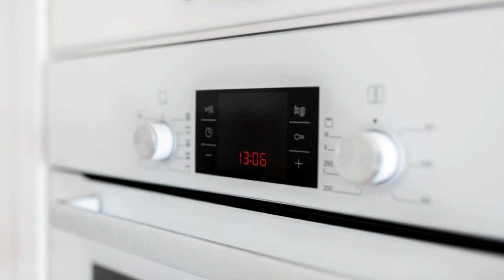P&O Apartments Aleja Krakowska, Warsaw, Poland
About Property:
You're eligible for a Genius discount at P&O Apartments Aleja Krakowska! To save at this property, all you have to do is sign in.
Situated 3.1 km from Blue City, P&O Apartments Aleja Krakowska offers accommodation with a balcony, as well as a terrace. Complimentary WiFi is offered throughout the property and private parking is available on site.

Featuring a kitchen with a fridge and an oven, each unit also comes with a satellite flat-screen TV, ironing facilities, wardrobe and a seating ...
Property Type: Hotel
Address: 291 aleja Krakowska, Ochota, 02-256 Warsaw, Poland
Searching For
1. P&O Apartments Aleja Krakowska - Warsaw - Poland
2. P&O Apartments Aleja Krakowska - Warsaw - Poland Address
3. P&O Apartments Aleja Krakowska - Warsaw - Poland Rooms
4. P&O Apartments Aleja Krakowska - Warsaw - Poland Amenities
5. P&O Apartments Aleja Krakowska - Warsaw - Poland Offers and Deals
Audio Credit:
Track Title: Blank Slate
Artist: VYEN